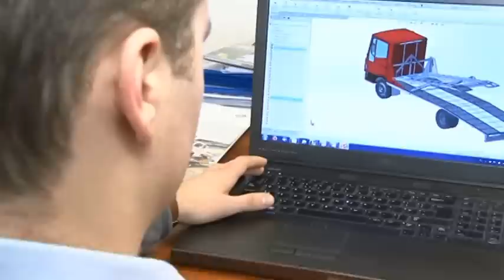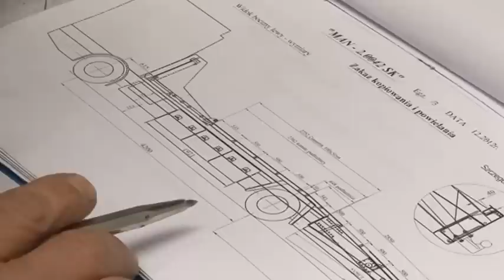Blyss transporttechnik - Ihr solider Geschäftspartner